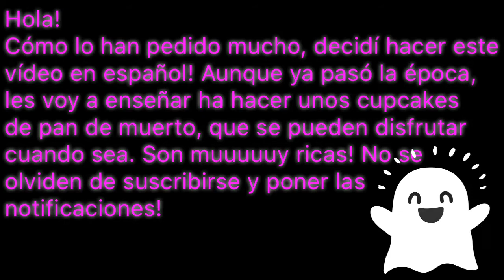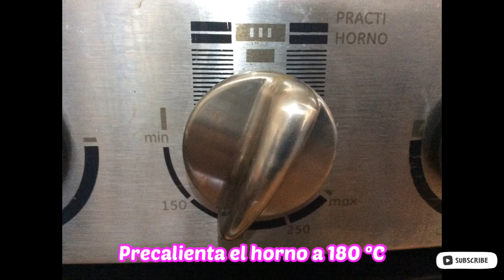Deliciosos cupcakes de pan de muerto (Tutorial)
Como me han estado pidiendo por mucho tiempo que hiciera un video en español, les hice este en español! Unos deliciosos cupcakes de pan de muerto! El te de Azahar les da un sabor muy muy rico! Y los puedes hacer cuando sea, no son tan difíciles! Espero que les guste el video! También, por favor subscribanse! Cuando se subscriban denle clic al boton de una campanita y pongan ¨todas notificaciones¨ y podran saber cuando pongo un nuevo video y no perderselo! Todos los derechos de la receta pertenecen a Kiwi Limon. Espero que disfruten el video! Tambien, yo mezcle los ingredientes en una superficie pero fue muy sucio, entonces recomiendo mejor usar un tazón. Creo que ya es todo, gracias! :) :*